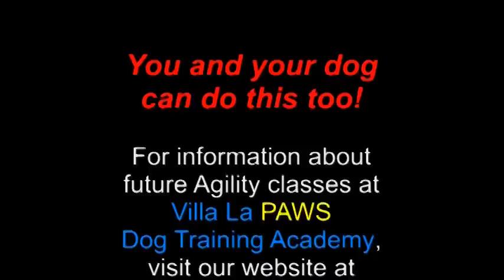Villa La PAWS Agility Graduates: Nov & Dec 2011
Congrats to Villa La PAWS Dog Training Academy's most recent Agility 1 & 2 Graduates!